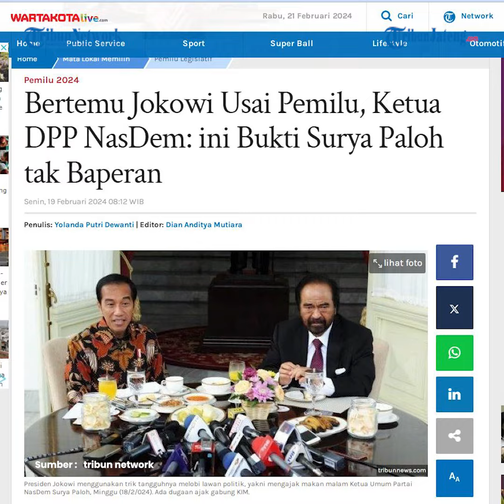Cak Imin Ngaku Belum Dapat Undangan Bertemu Jokowi Beda dari Surya Paloh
Ketua Umum PKB, Cak Imin mengungkapkan belum mendapatkan undangan bertemu Presiden Joko Widodo. Hal ini berbeda dengan Ketua Umum Partai NasDem yang sudah bertemu dengan Presiden Jokowi pada Minggu (18/2/2024) lalu.

Calon wakil presiden (cawapres) nomor urut 01 Muhaimin Iskandar alias Cak Imin, mengaku belum mendapatkan undangan bertemu dengan Presiden Joko Widodo untuk berbincang usai pemilu 2024.

Hal ini berbeda dengan Ketua Umum Partai NasDem yang sudah bertemu dengan Presiden Jokowi pada Minggu (18/2/2024) lalu.

Adapun hal ini diungkapkan Ketua Umum PKB itu di Posko Tim Hukum Nasional AMIN, di kawasan Mampang, Jakarta Selatan, Selasa (20/2/2024).

Cak Imin sendiri tak ingin berandai-andai menerima undangan pertemuan dengan kepala negara.

Dia memilih untuk menunggu perhitungan suara resmi yang dilakukan Komisi Pemilihan Umum (KPU).

Selain itu, Cak Imin memastikan masih akan terus berada di garis perubahan.

Sebelumnya, Presiden Joko Widodo (Jokowi) bertemu dengan Ketua Umum NasDem Surya Paloh di Istana Kepresidenan, Jakarta, Minggu, (18/2/2024). Pertemuan tersebut berlangsung secara tertutup hampir selama dua jam.

Koordinator Staf Khusus Presiden Ari Dwipayana mengatakan bahwa Presiden dan Surya Paloh bertemu untuk bersilaturahmi sekaligus membicarakan agenda agenda kebangsaan. Topik pembicaraan salah satunya membahas dinamika politik dan Pemilu.

Menurut Ari, Presiden pernah menyampaikan bahwa silaturahmi dengan tokoh bangsa dan tokoh politik tersebut sangat penting untuk kebaikan bangsa.

editor : ica